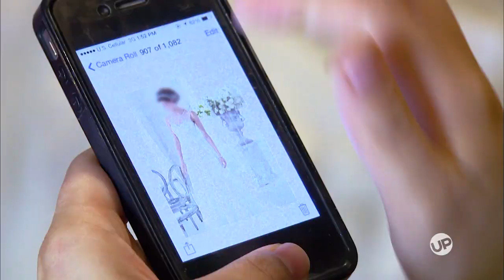Bringing Up Bates - Say Yes To The Dress? (Sneak Peek Scene)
Michaella Bates searches for a wedding dress. Will she find one that she likes? Watch the next new episode of "Bringing Up Bates" on UP!

UP is the most popular family-friendly channel and the only TV network with all Uplifting Entertainment. With original series such as Bringing Up Bates, Ties That Bind, Last Hope With Troy Dunn, Dancin' The Dream and Heartland; hit movies, music specials and popular series including The Locator, Gilmore Girls, Supernanny, Growing Pains and Touched By an Angel...we're your destination for inspiring stories and uplifting family-friendly content!